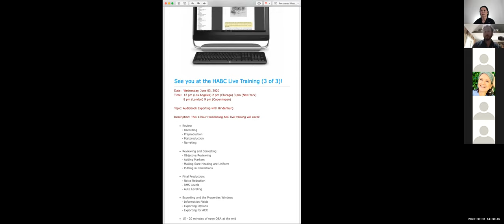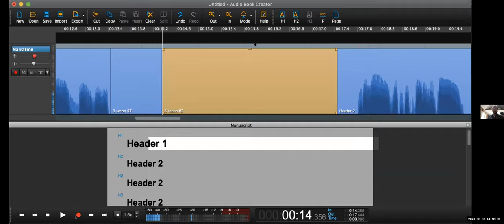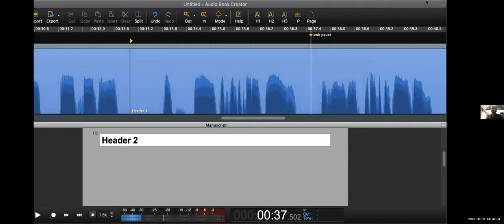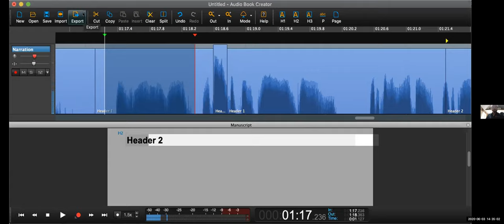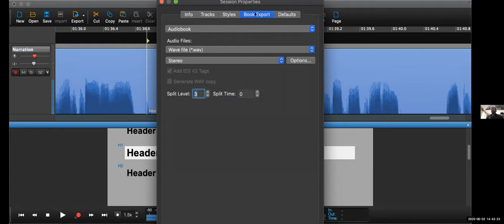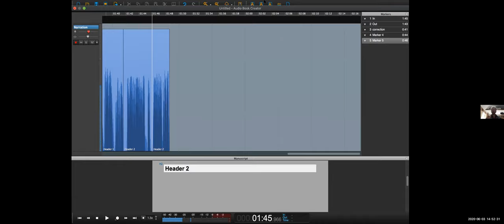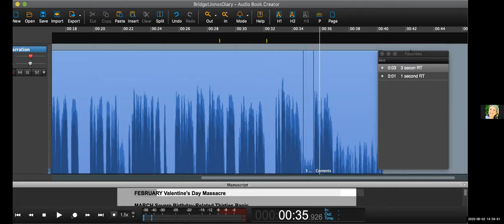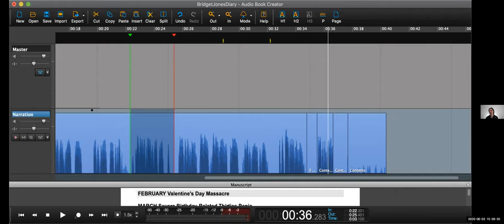03 June 2020 HABC Live Training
Topic: Audiobook Exporting with Hindenburg

Description: This 1-hour Hindenburg ABC live training will cover:

Review
- Recording
- Preproduction
- Postproduction
- Narrating

Reviewing and Correcting:
- Objective Reviewing
- Adding Markers
- Making Sure Heading are Uniform
- Putting in Corrections

Final Production:
- Noise Reduction
- RMS Levels
- Auto Leveling

Exporting and the Properties Window:
- Information Fields
- Exporting Options
- Exporting for ACX

15 - 20 minutes of open Q&A at the end